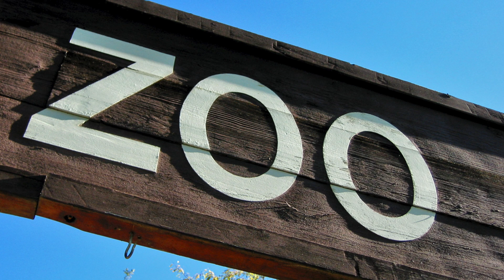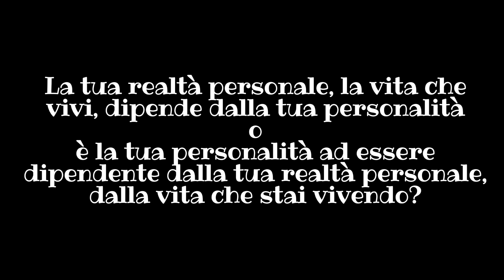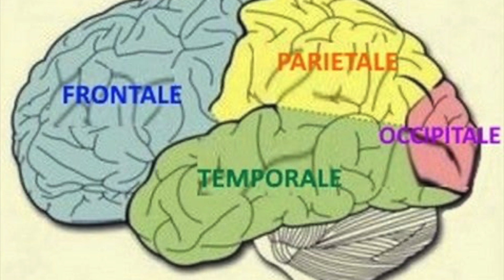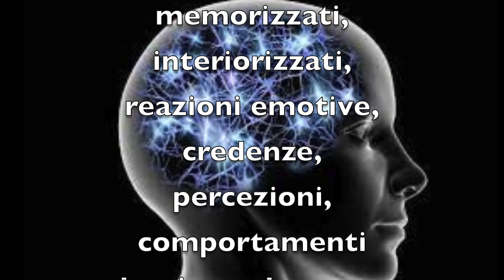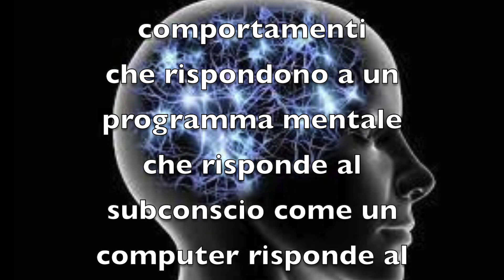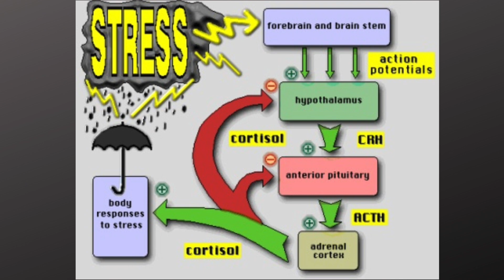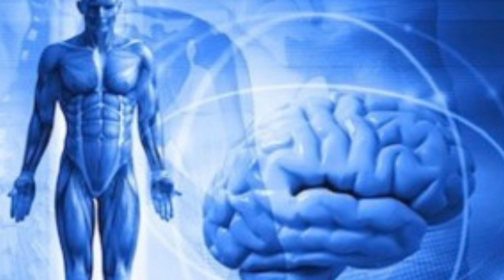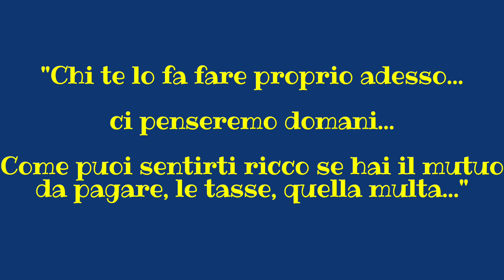Vuoi cambiare la tua vita ed essere libero di scegliere?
Come liberarci  del programma mentale a causa del quale ri-proponiamo gli stessi comportamenti, coltiviamo le stesse credenze anche se limitate e limitanti, commettiamo gli stessi errori? Questo video tratto da "Quantum Evolution" vi suggerisce la via da seguire per un cambiamento delle proprie abitudini, degli automatismi, della propria vita.